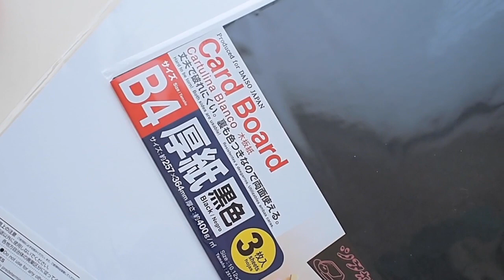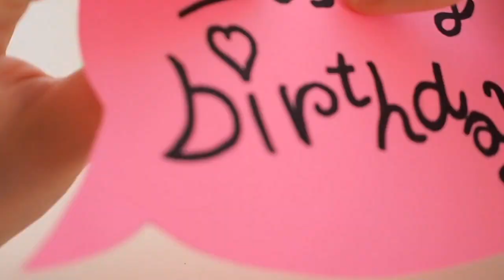【100均DIY】フォトプロップスの作り方〜結婚式や誕生日パーティに〜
ウェディングパーティや女子会、ホームパーティ、誕生日に！可愛い写真が撮れるよ♡

他のDIY動画も見てね！

この動画を参考にDIYして頂いた際には！SNSに#石井亜美や#AmiIshiiのタグを付けてのせてもらえると嬉しいです♡
（作品、楽しみに見に行くね！！！）

Agency(所属事務所）　Satoru Japan サトルジャパン
〒107-0062　東京都港区南青山6丁目12-1　TTS南青山7F

お仕事や企画のご依頼は、YouTubeのメッセージからお願いします！